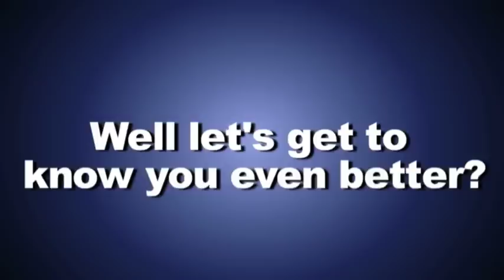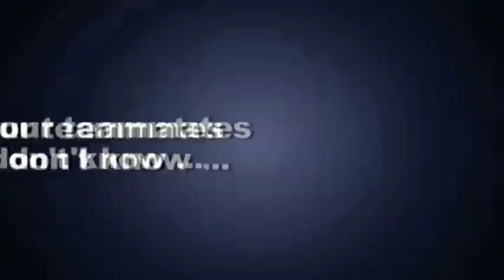Know Your Yellow Jackets: Jonathan Dwyer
This week on "Know Your Yellow Jackets," Georgia Tech running back Jonathan Dwyer shares with us a very special talent that can impress his coaches and scare his parents at the same time. (Video by Ryon Horne)